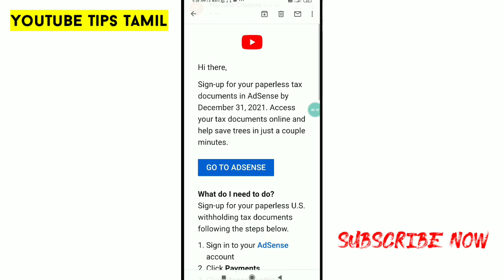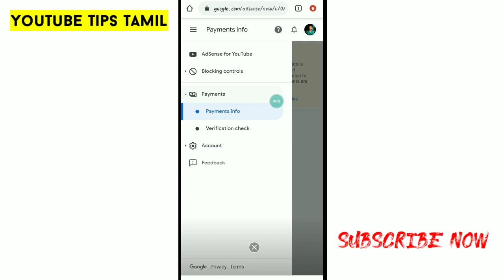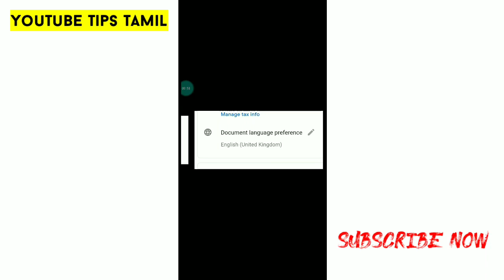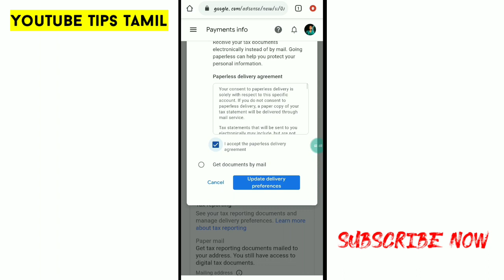⚠️Important AdSense Sign Up Paperless Tax Document 2021 Tamil | Nivas Tech